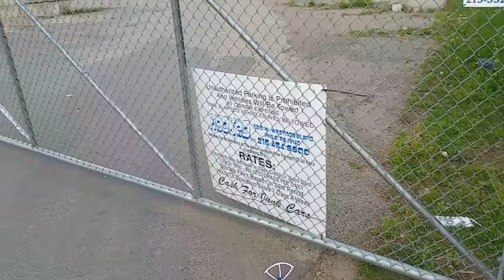H8C Outdoor Flight with bearings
FINALLY, recently my H8C blew a motor so when I replaced it I also installed ball bearings from my old V636 to the gears. Sound is a little more quiet and it should last long!